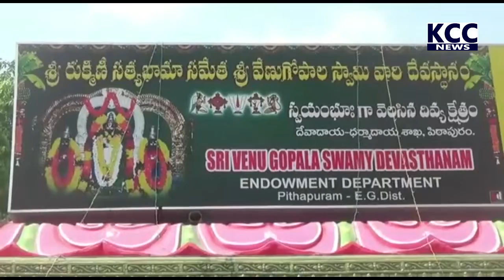PTP BRAMAHANA SANGAM SEVA || 04-07-2022 KCC NEWS